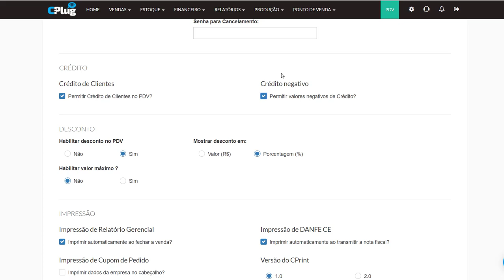Administrando Configurações de Créditos de Cliente - PDV - Sistema ConnectPlug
Etapas necessárias para a configuração de crédito de cliente para o PDV no sistema.

Conheça nosso sistema de gestão e frente de caixa.

Nosso produto oferece um ERP completo, com frente de caixa -
PDV, controle de estoque, relatórios, relatórios dinâmicos (B.I - Business Intelligence - permite você montar seus próprios relatórios) .

Teste gratuitamente por 15 dias, basta realizar seu cadastro e aproveitar todas nossas funcionalidades.

- PDV - FRENTE DE CAIXA
- CONTROLE DE ESTOQUE
- RELATÓRIOS
- RELATÓRIOS DINÂMICOS
- ESTOQUE EM GRADE
- CONTROLE DE MESAS
- PEDIDOS POR TABLET E SMARTPHONE
- EMISSOR DE NOTA FISCAL NF-E E NFC-E
- CONTROLE FINANCEIRO - CONTAS A PAGAR E RECEBER
- COMPATÍVEL COM IMPRESSORAS TÉRMICAS

Caso deseje, basta entrar em contato conosco.